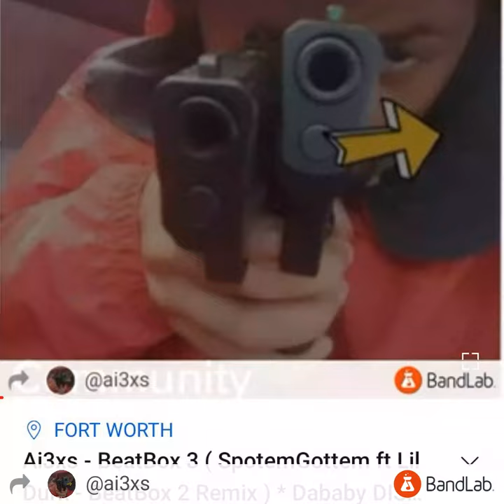Ai3xs - Classics freestyle ( Pooh Shiesty - Shiesty Summer Remix )